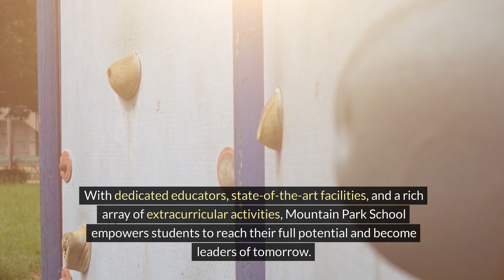Mountain Park School | McKenzie Lake | SE | Calgary, Ab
Mountain Park School in| McKenzie Lake Southeast of Calgary, Ab

About Us
My Calgary Plumber
10325 Bonaventure Drive Southeast #403
Calgary, Ab T2J 7E4
Canada

How to find us:
FROM MOUNTAIN PARK SCHOOL: